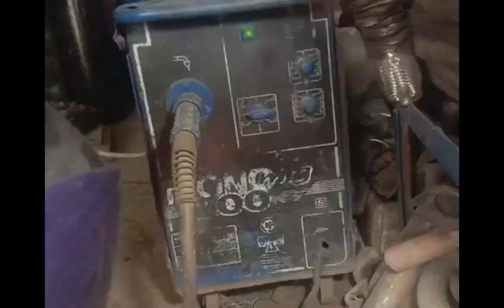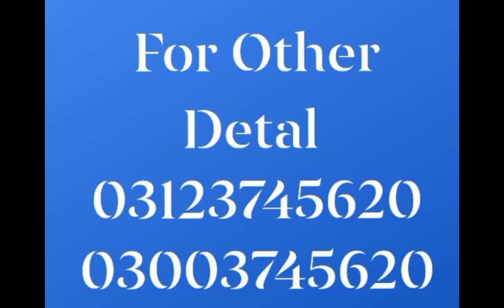mitsubishi ek wagon catalytic converter replacement[car catalytic converter problems